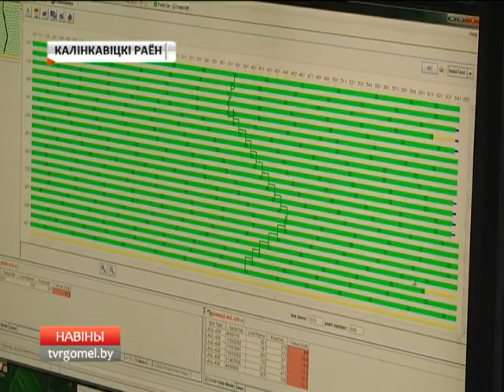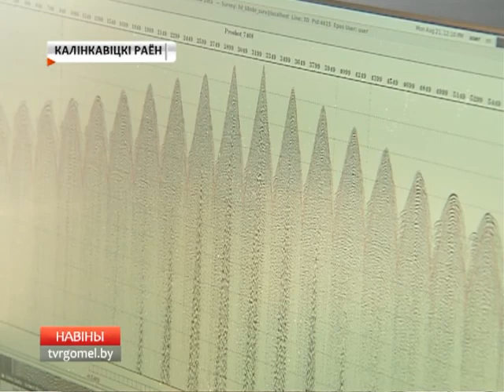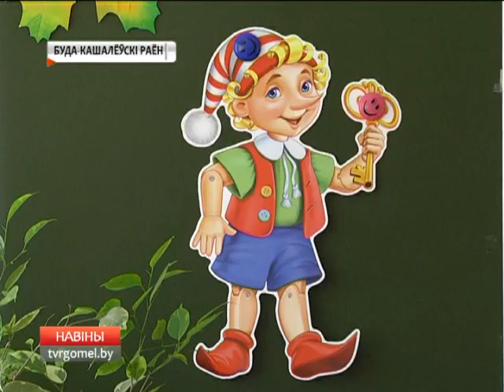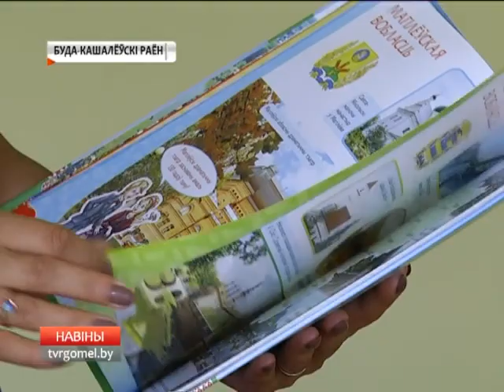22 08 2017 НОВОСТИ 15 30